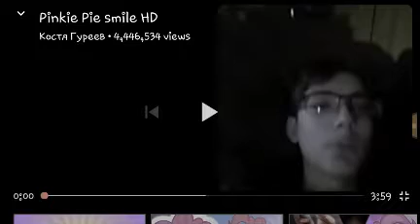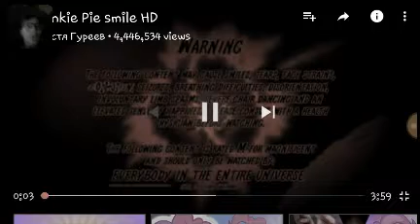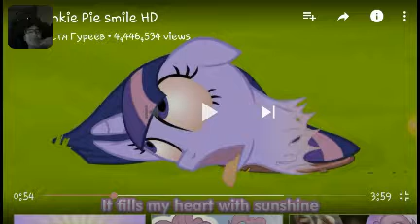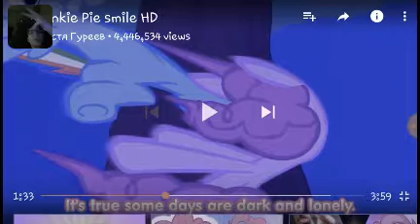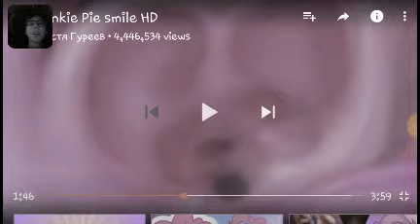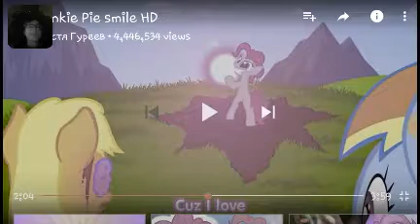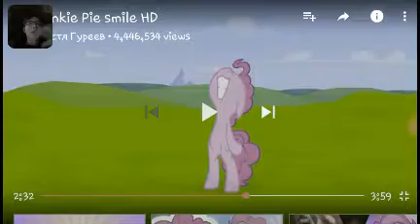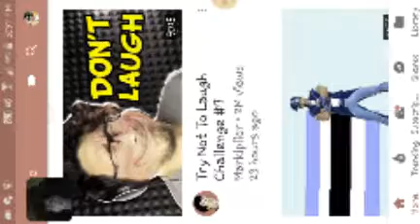SMILE REACTION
I just want you to SMILE!    (I litrally want to die)